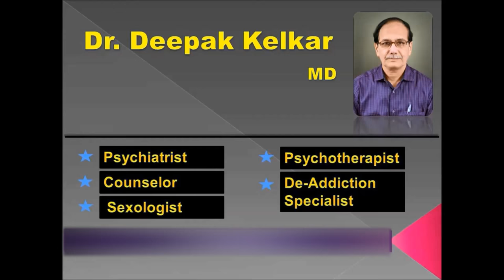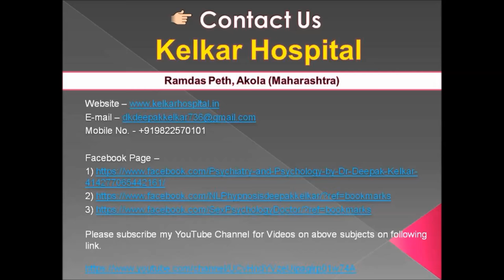Restore Mental Health With Hypnosis Dr Kelkar Sexologist Psychiatrist Mental Illness Depression mind